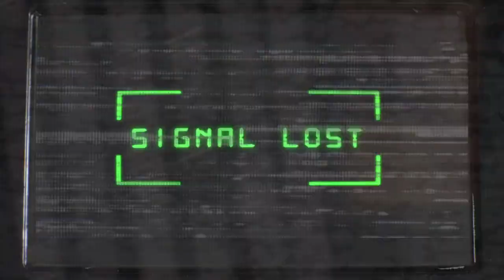Rise of the Predator Trailer by Jon Barnard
Edited and title GRFX Avid and After Effects